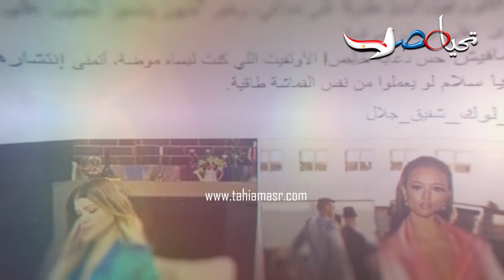سبب ظهور ياسمين الخطيب بـ"البيجامة والشبشب "علي الهواء